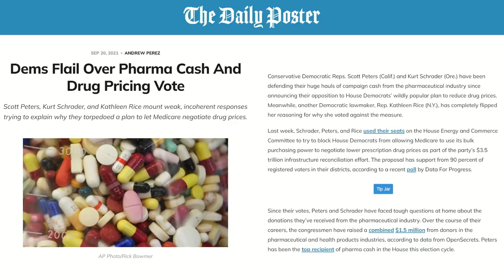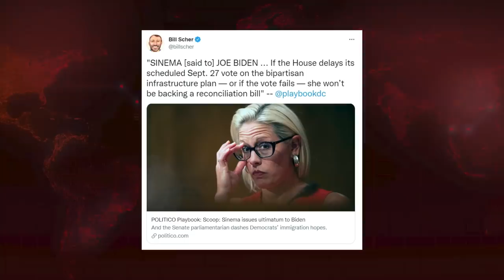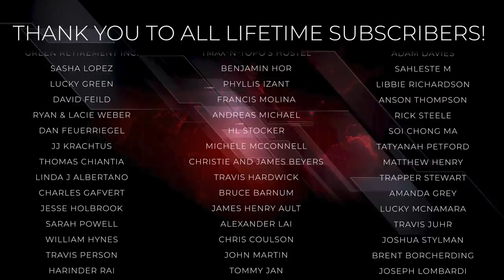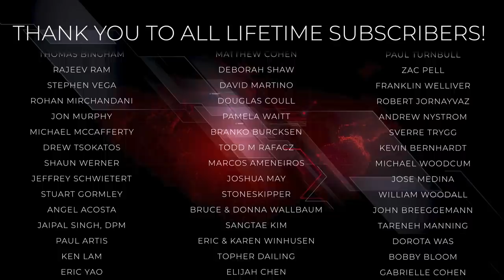David Sirota: Are Progressives About To CAVE To Manchin, Sinema?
Krystal and Saagar are joined by journalist David Sirota to get the latest on the battles taking place among Democratic moderates and progressives in congress on drug prices and other issues